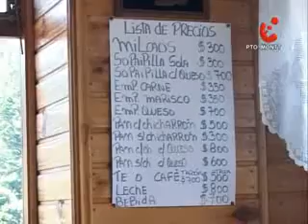LLAMAN A INFORMARSE Y EXIGIR DERECHOS DE TURISTAS EN VACACIONES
Un llamado a los turistas a exigir sus derechos en vacaciones, hizo el Sernac y Sernatur, en el marco de la campaña informativa que se inició en la Región de Los Lagos.